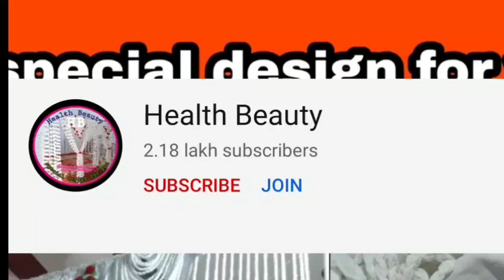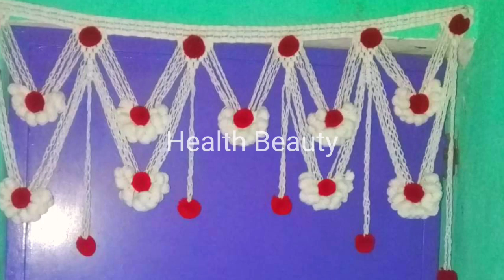Gate ka parda|woolen design|toran design|gate hanging|door hanging|new gate parda